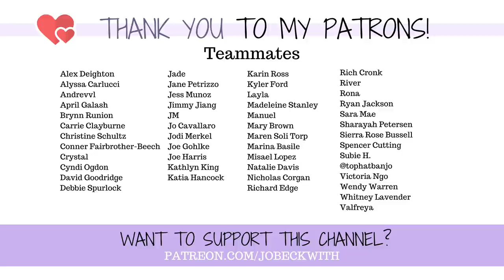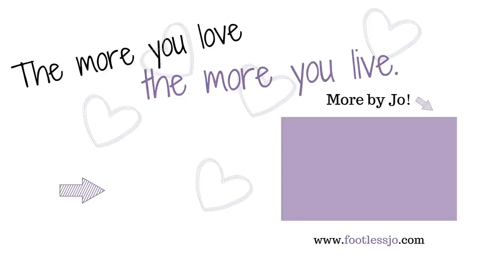How Long Do Amputees Wear Prosthetics For Each Day??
How often do amputees wear their prosthetics? Do we sleep in them? Nap in them? Do we keep them on from dusk to dawn!? Here's my own answer!

MERCH!

Jo Beckwith
3578 Hartsel Drive #615

MY STORY //

MY EQUIPMENT //

CONTRIBUTE SUBTITLES! //